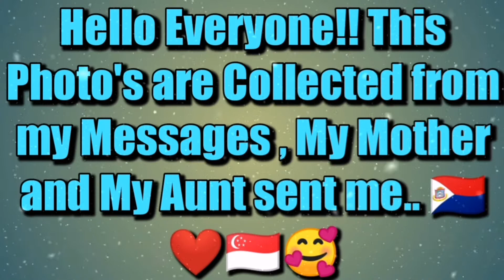Wild Flowers And Orchids in the Philippines 🇵🇭 💜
Hello Everyone! This Flower Photo's are Collected from my Messenger from My Mother and Aunt..I love this Photo's and decided to share it with you.